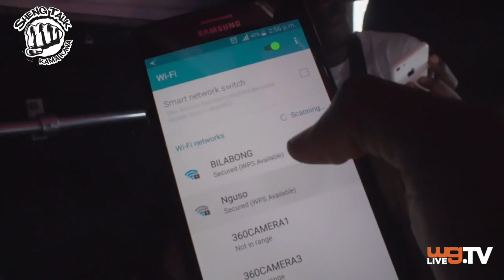Sheng Talk Hosts Afro Politico: Matatu Edition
Sheng Talk invites Afro Politico to share some insights on the upcoming re-election process.